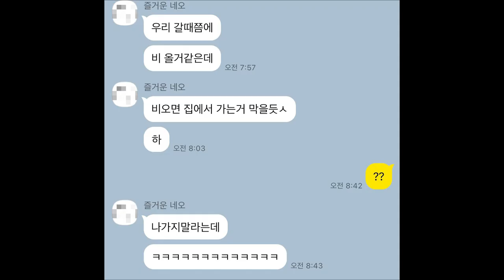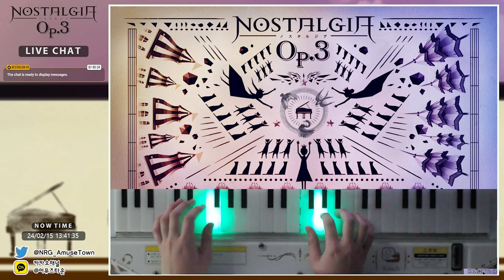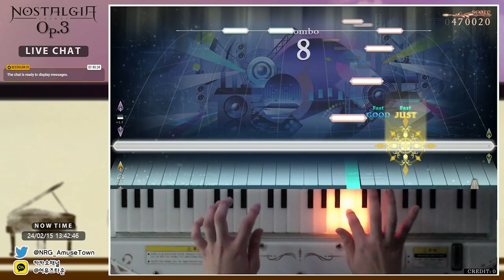노량진 어뮤즈타운 [ 달성 / 아케이드 리듬게임 ]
@Rabbit_robot 아니 내 마이마이 세션 돌려내요